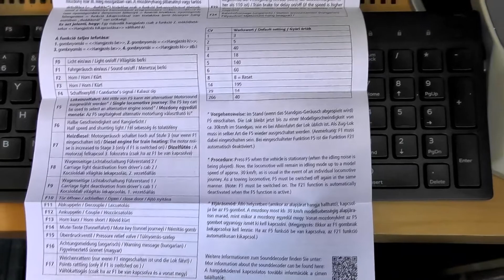Roco 52465 Rh648 Gysev Ludmilla - A 10 minute close up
Rocos latest Ludmilla with Henning sound and 25 functions in Hungarian Gysev Livery. Performance is superb with very smooth running and very quiet when the sound is off.